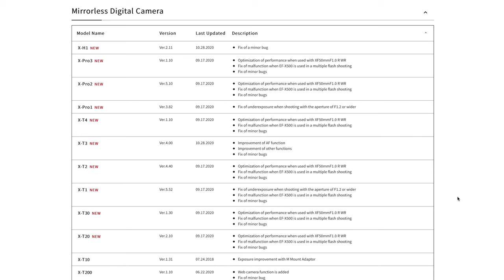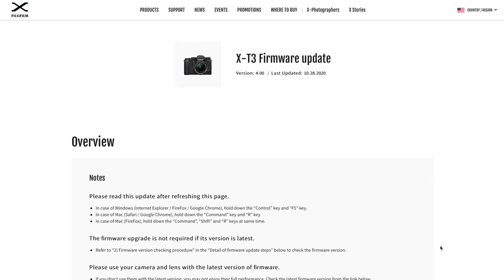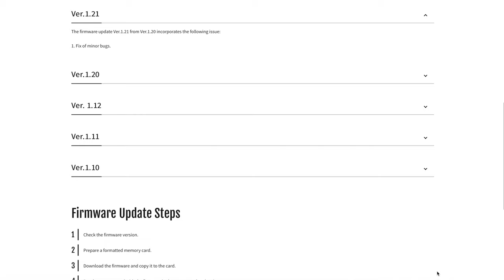【富士开小灶】如何更新相机和镜头的固件，富士新手教程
本期内容目录：
0:00 前提介绍
2:01 如何查看相机固件版本
2:23 升级前的注意事项
2:56 使用手机APP无线更新固件
3:40 下载固件
5:20 安装固件
6:25 富士X-T3的4.0版本